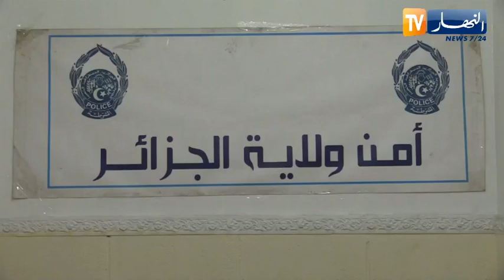العاصمة: توقيف شخصين وحجز 2300 قرص مهلـ.وس من مختلف الأنواع